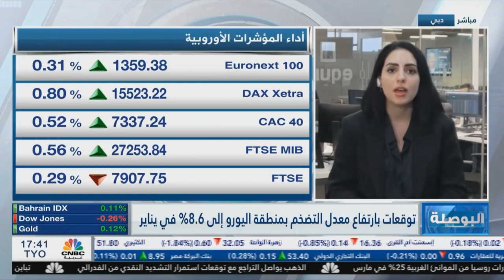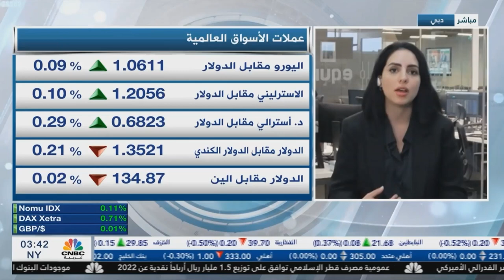محضر الفيدرالي الأمريكي يبث الضبابية في الأسواق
صدر أمس محضر الفيدرالي الأمريكي والذي أشار إلى رغبة معظم أعضاء الفيدرالي إلى رفع سعر الفائدة 25 نقطة أساس رغم تباين الآراء، وأشار بعض مسؤولي الفيدرالي إلى احتمالية حدوث ركود في 2023

تترقب الأسواق غدا قراءة مؤشر الإنفاق الشخصي والذي يعتبر مؤشر التضخم المفضل لدى الفيدرالي الأمريكي، وكان قد أشار المحضر أمس إلى تراجع المؤشر قرب منطقة 2% في 2025.

من المقرر أن تصدر اليوم قراءة مؤشر أسعار المستهلكين في منطقة اليورو، و تشير التوقعات إلى ارتفاع في مستوى التضخم من 8.5% إلى 8.6%، على عكس معظم اقتصادات العالم، بسبب العوامل الجيوسياسية و   أزمة الطاقة العالمية.